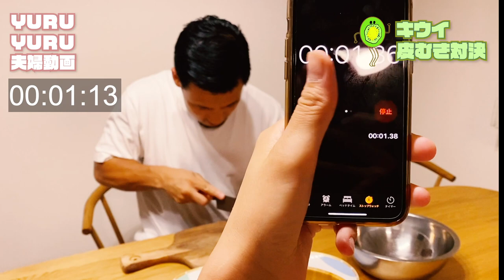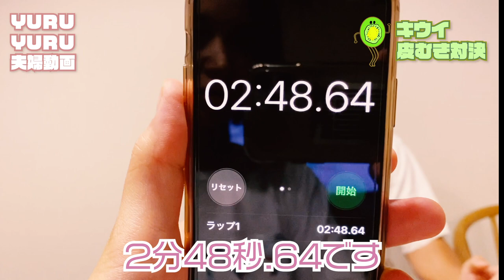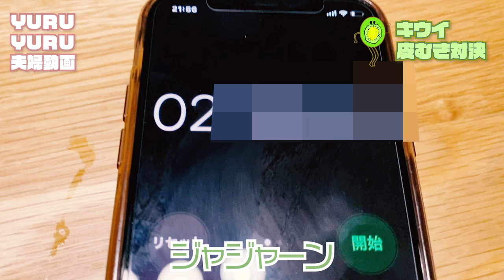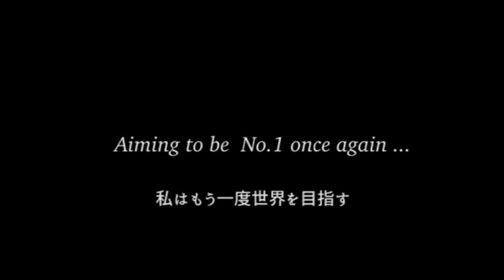【夫婦動画】卜部弘嵩VS高橋ユウ【キウイ早剥き対決】